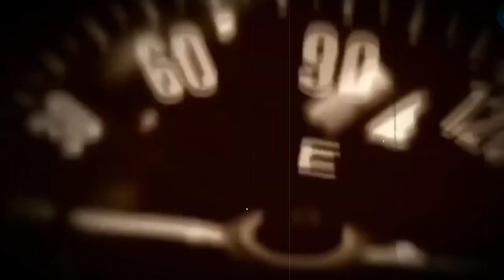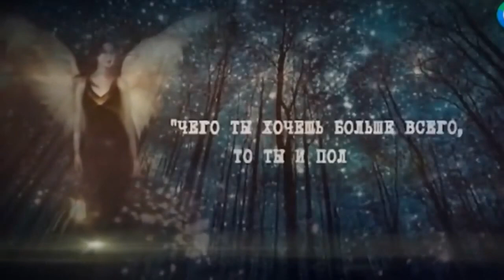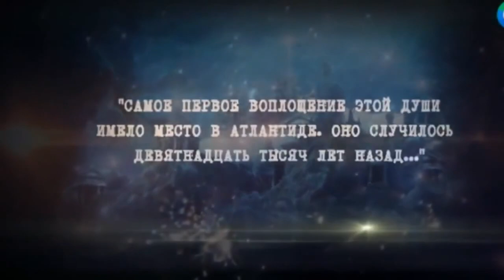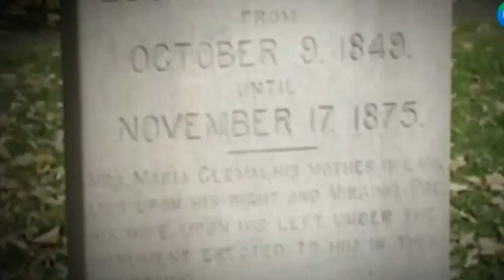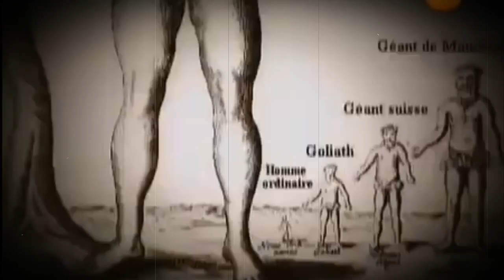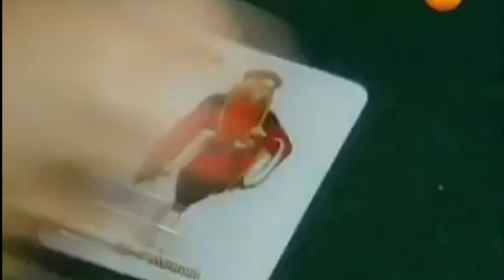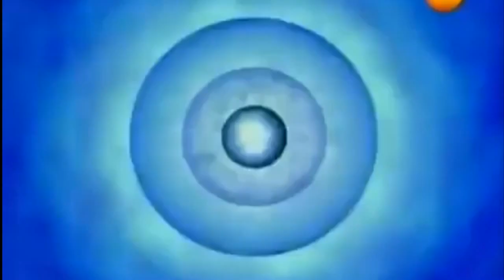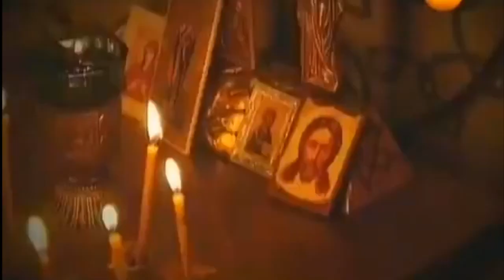ОН БЫЛ ПРАВ! Стоит к Этому прислушаться / СПЕЦПРОЕКТ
Самые интересные факты со всего света, тайны и загадки истории, мистика, необъяснимые паранормальные явления и прочее непознанное, НЛО, новейшие открытия и передовые технологии, уникальные культурные феномены. Всё о невероятном, непознанном и тайном.
Дополнительные материалы вы можете скачать в нашем онлайн-архиве "Либтерра":
- Русские древности в памятниках искусства
- Атлаз звездчатых крепостей Российской империи, 1830
- Книга по навигации Пири-Рейса, 1725
- Сборники "Аненербе" по древней истории и археологии
- Монферран, Строительство Александрийской колонны, 1836
- Архив патентов и изобретений 14-15 веков
- Описание древних русских монет, 1834